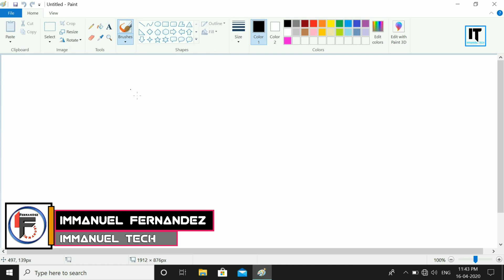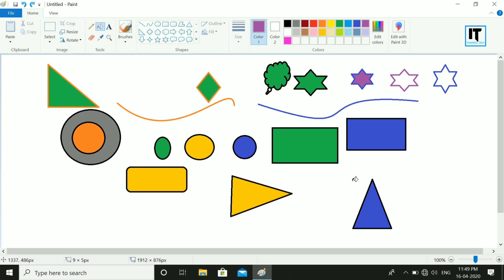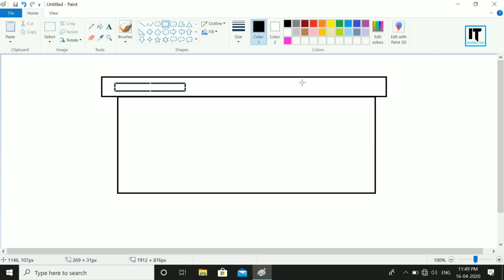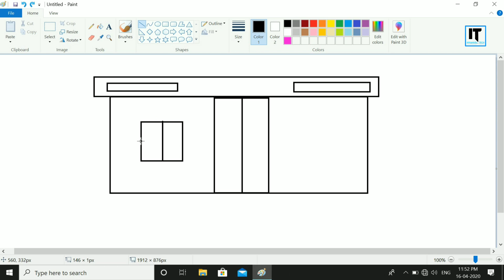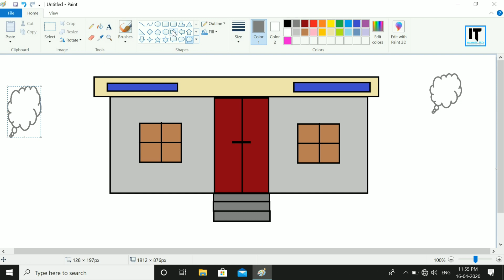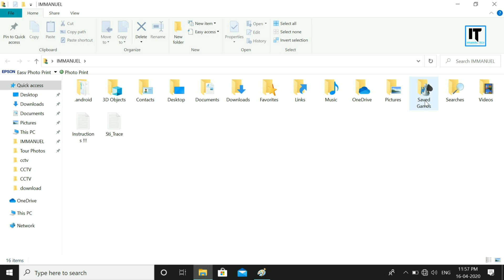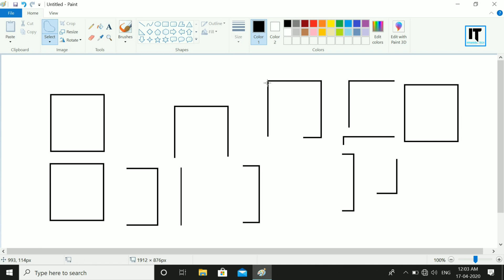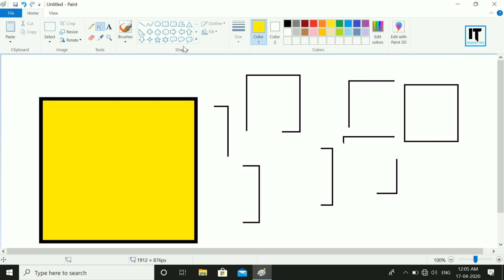MS PAINT FULL CLASS 2 In TELUGU 2020 | DCA Full Course In Telugu | By Immanuel Tech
Hi Friends this is Immanuel Fernandez
Iam uploaded this new Video Ms Paint Class 2 in Telugu

✓ మీకు ఎలాంటి Doubts ఉన్నా Facebook, Instagram, WhatsApp లో Message చేయొచ్చు

Canon EOS 200D Mark II
Hp Pavilion 15 12Th Gen Intel Core i5
Boya by-WM8 Pro-K2 Wireless Mic
Rode Wireless Go II Mic
Rode Video Micro Compact On-Camera Mic
Boya BY M1 Mic
External Hard disk Western WD 1TB
DIGITEK (DRL-18RT) Ring Light
DIGITEK 3-Axis Gimbal
DIGITEK DTR 550LW Tripod
DIGITEK (DTR 260 GT) Gorilla Tripod